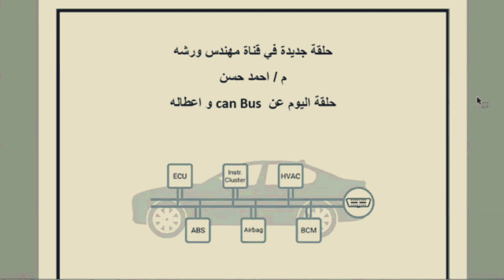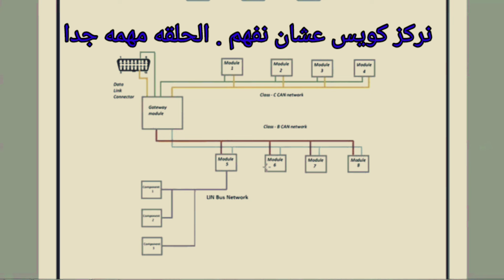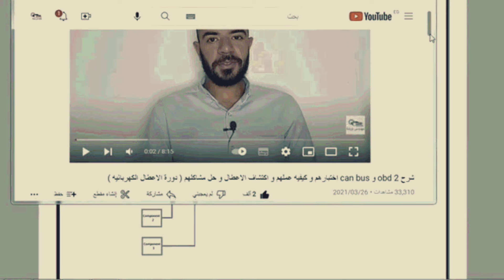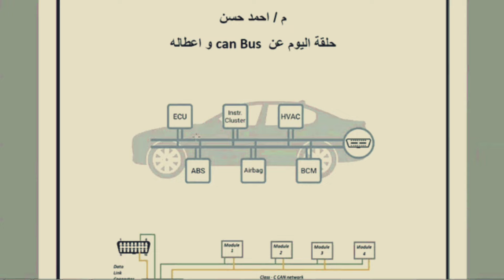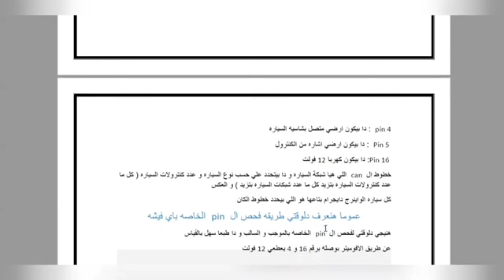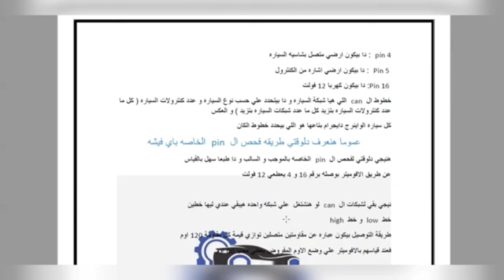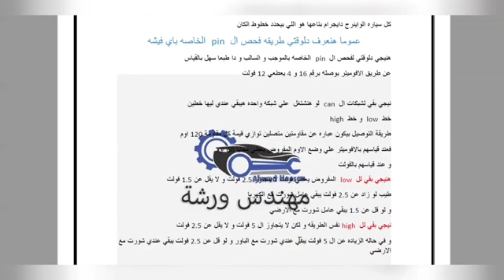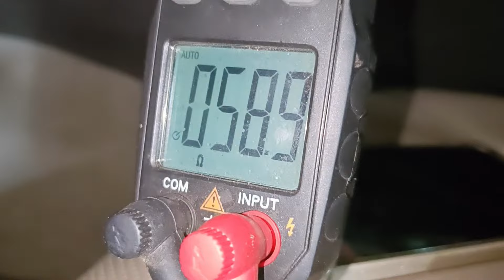اسهل شرح لشبكه ال Can Bus و كيفيه الفحص و حل مشاكلها CAN BUS NETWORK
شرح شبكة ال can bus كيفيه فحصها
انزاعها و كيفيه اصلاح مشاكلها
How to test can bus network

تدريب عملي عن كيفية و تعلم قراءة الخرائط الكهربائية للسيارات .. و كيفية التعامل معاها
كيفية الحصول علي جميع المخططات الكهربائية
شرح لكيفية قراءة مخططات السيارات نظري

دورة صيانه كنترول السياره . دورة مجانيه بالكامل علي قناه مهندس ورشه

م . احمد حسن
الحلقه الاولي : دورة اصلاح كنترول السياره حتي الاحتراف و فحص الاعطال الكهربائية How To repair ECU
الحلقه الخامسة : دورة صيانة كنترول السياره ( تتبع العطل داخل الكنترول و تحديد ال ic التالف ) ECU
الحلقة السادسة : دورة صيانة كنترول السيارة ( شرح Kefico 7.9.8 فحص عناصره و اعطاله و صيانتها ) ECU
الحلقه الثامنه: دورة صيانة كنترول السياره ( شرح مبرمجه minipro و Xprog الجزء الخاص بالسوفت وير ) ecu
شرح كيفيه قراءة مخططات السيارات بسهوله و بدقه Read Wiring Diagram و البرامج المستخدمه للحصول عليها

شرح فحص حساسات السيارات بدقة باستخدام برنامج اتو داتا How to check vehicle's Sensors By AutoData